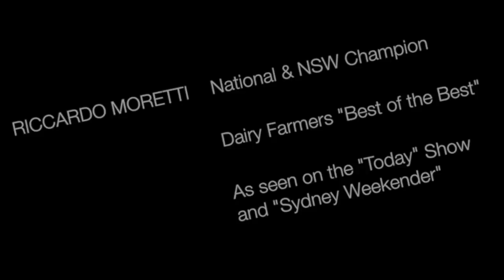Welcome - RDM Pizza Consulting